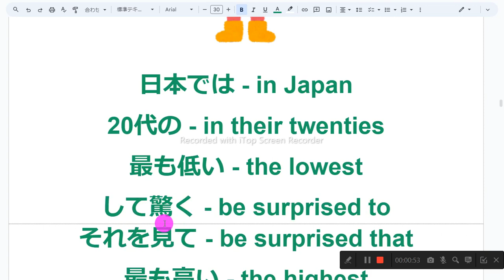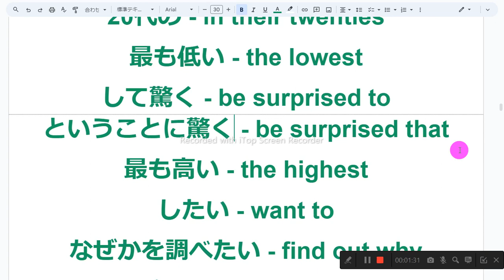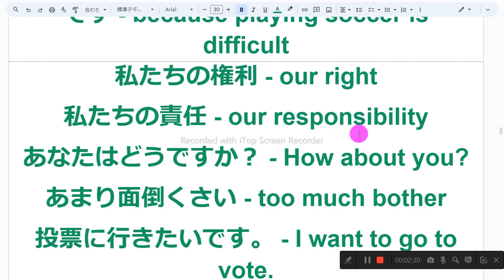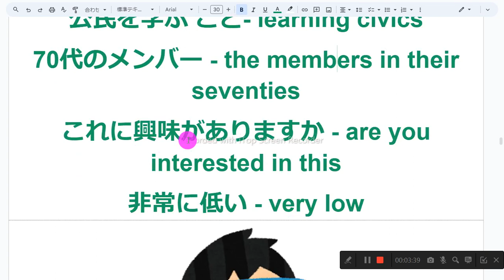68ページ nh3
1　同じものを繰り返し音読しない
2　読めないところは、読まなくてもよい
3　発音に注意を払わない
4　声の大きさ、速さは自由
5　ほかの人の迷惑になりそうなときは、声を出さず、頭の中で音読する
6　音読の内容は何でもよい
7　音読をしたくないときはやらない
8　音読の順番に決まりはない

日本では - in Japan
20代の - in their twenties
最も低い - the lowest
して驚く - be surprised to
ということに驚く - be surprised that
最も高い - the highest
したい - want to
なぜかを調べたい - find out why
年齢別で - by age
世界中で - around the world
あなたが帰宅した後 - after you came back home
17歳になる - become seventeen
投票しますか - will you vote
選挙で - in the elections
私は投票しないと思います。 - I don’t think I will vote.
なぜならサッカーをするのは難しいからです - because playing soccer is difficult
私たちの権利 - our right
私たちの責任 - our responsibility
あなたはどうですか？ - How about you?
あまりに面倒くさい - too much bother
投票に行きたいです。 - I want to go to vote.
公民を学ぶ こと- learning civics
70代のメンバー - the members in their seventies
これに興味がありますか - are you interested in this
非常に低い - very low